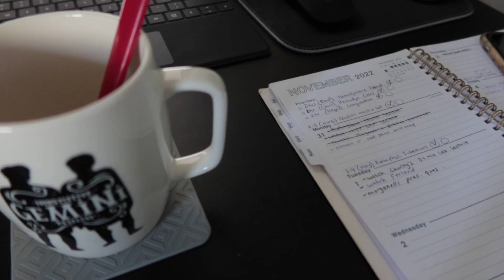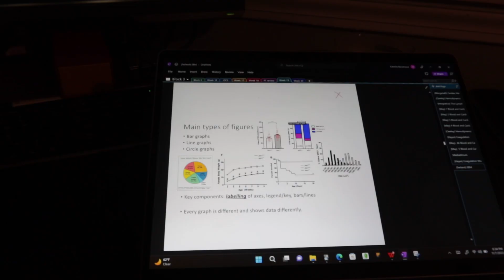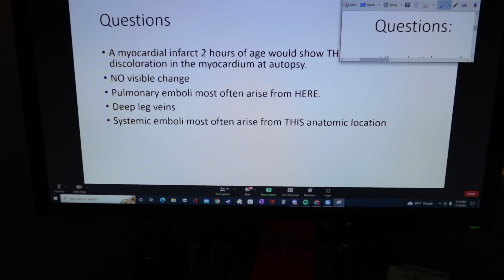progress test #6, cardiac electrophysiology, anti arrhythmics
i love hearts
My life in medical school ⚕️First year medical student🩺